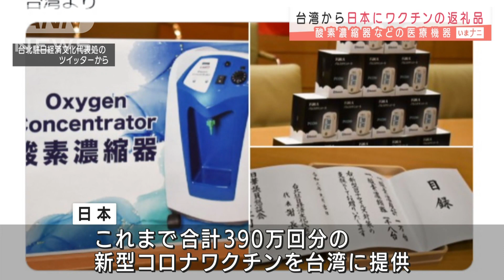台湾から日本にワクチンの返礼品 医療機器を寄贈(2021年9月17日)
日本から提供されたワクチンの返礼の意味が込められています。

　台湾は日本に対し、血液中の酸素濃度を測るパルスオキシメーター1万個と、酸素濃縮器1008台を寄贈すると発表しました。

　日本はこれまで合計390万回分の新型コロナワクチンを台湾に提供していて、このワクチンに対する返礼の意味が込められています。

　菅総理のメッセージに台湾の蔡英文総統は、「手を携えてパンデミックの時代を生き抜きましょう」と応じました。